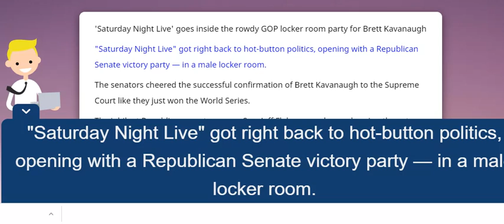'Saturday Night Live' goes inside the rowdy GOP locker room party for Brett Kavanaugh